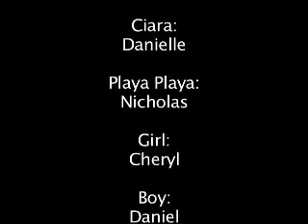Ciara Like A Boy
Ciara's song Like A Boy. This was done for a video project by Danielle, Daniel, E-man, and myself. Some hard cuts but it was our first video for the class and it has to be about 2:30 long.